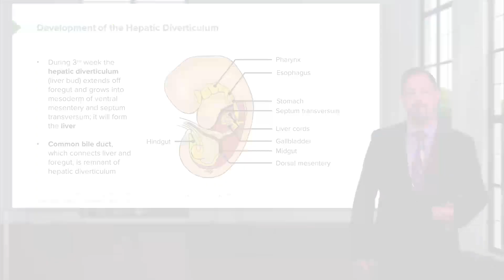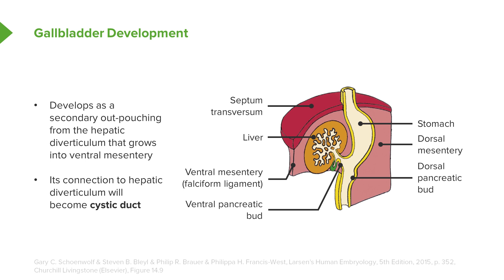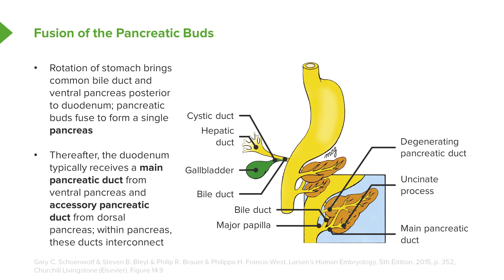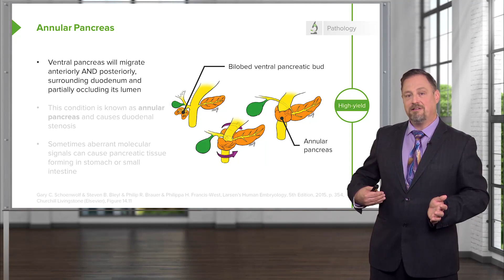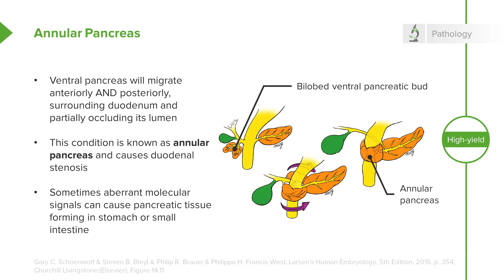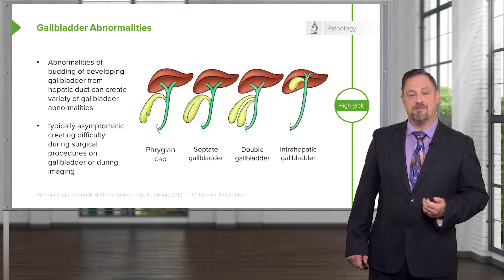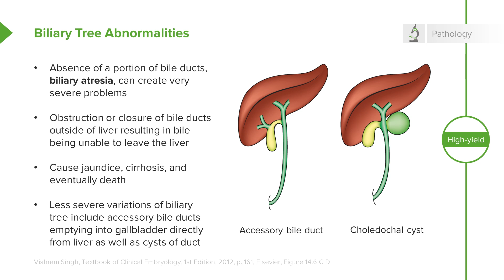What Happens During Foregut Development? Discover the Process! 🌟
► This video will walk you through the fascinating process of foregut development, focusing on how key digestive organs like the liver, gallbladder, and pancreas form during embryology. Designed specifically for nursing students and healthcare professionals, this lecture explains how the foregut develops from the endoderm, highlighting the crucial role of structures like the hepatic diverticulum, the common bile duct, and the pancreatic buds in shaping the human body.

You’ll learn about the intricate process behind the formation of the liver and how it connects to the gallbladder via the cystic duct, creating the pathways for bile drainage into the duodenum. The video also explores how the ventral and dorsal pancreatic buds merge due to organ rotation, ultimately forming the pancreas, including its ducts and essential structures like the uncinate process. Additionally, you’ll gain insights into developmental anomalies, such as annular pancreas and biliary atresia, which can lead to clinical complications like duodenal stenosis or infant jaundice.

Perfect for students preparing for exams like the NCLEX, this video delivers a clear and comprehensive explanation of these critical topics, helping you connect theoretical knowledge to clinical applications. If you’ve ever wondered how your body’s digestive organs form and function, this is a must-watch! 👩⚕️🩺

► THE PROF  👨🏫
Peter J. Ward, Ph.D. has been teaching embryology, anatomy, histology, and neuroscience since 2005. He attended Carnegie Mellon University and later earned a Ph.D. in medical anatomy education from Purdue University. Dr. Ward enjoys finding ways to simplify the complex processes involved in human development and highlights the clinically-important aspects of embryology. Throughout these lectures, Dr. Ward shows how embryonic structures morph into the mature organs and other structures of the human body.